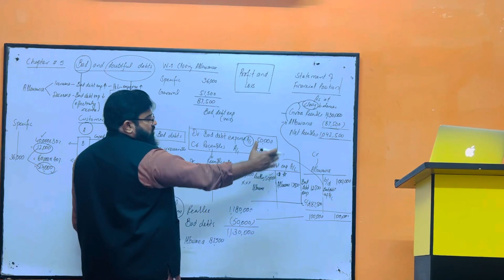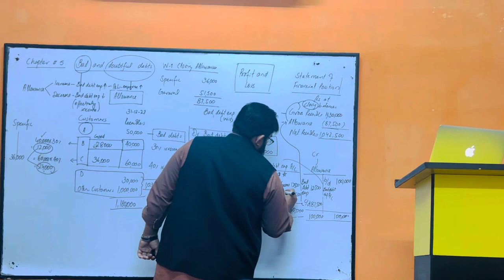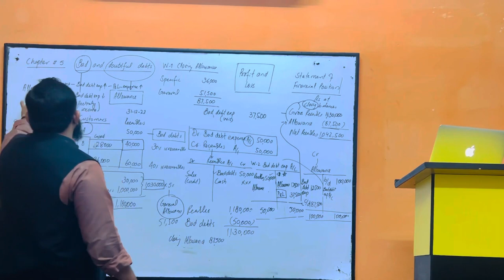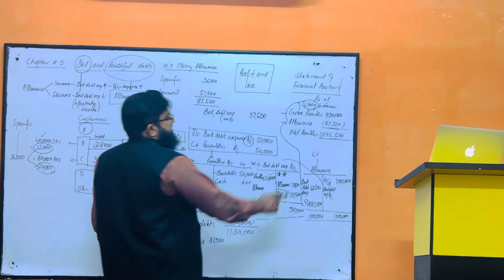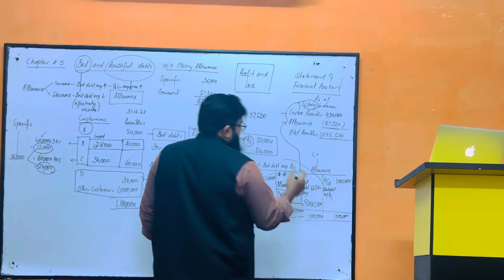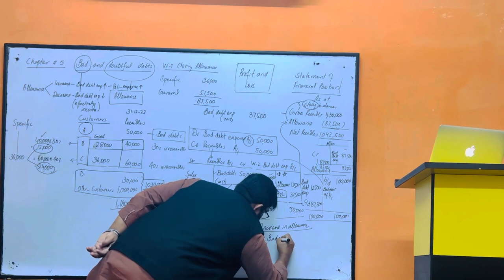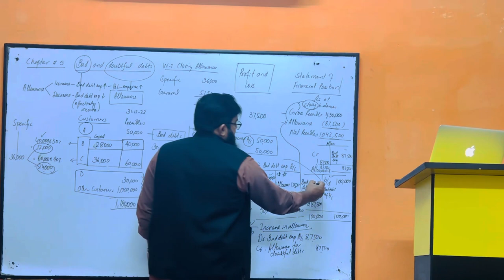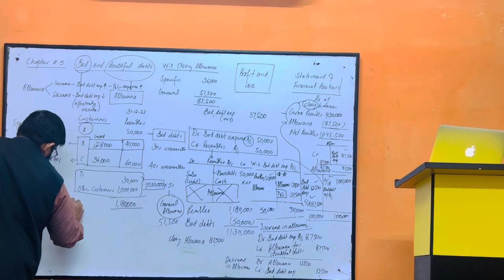Part 33 Bad and Doubtful Debt By HM RANA